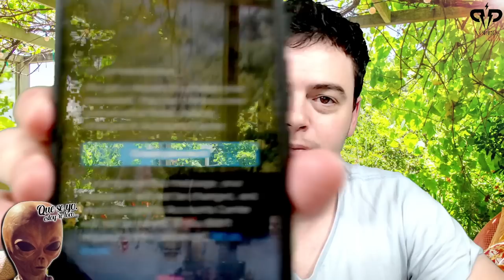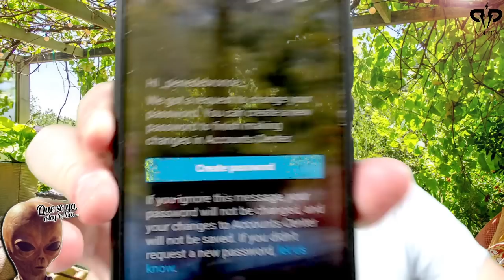HACKER ME ROBÓ EL INSTAGRAM: PUDO CREAR UN CORREO CORPORATIVO EN GMAIL Y ME LO ENVIÓ! | #19 QSY-ERL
¡CUIDADO!, Mirá este video para saber cómo es la nueva modalidad de hackeo y protegerte para que no te pase a vos también!.